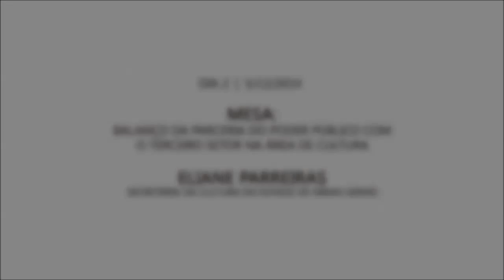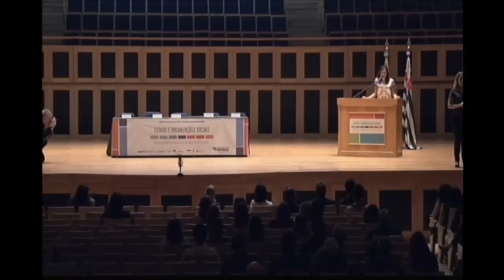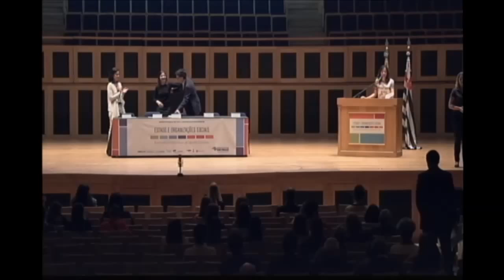Dia 2 - Manhã - CD 1 - Video 1 - Eliane Parreiras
Encontro Interestadual de Gestão Cultural: Estado e Organizações Sociais.

Mesa: Balanço da parceria do Poder Público com o Terceiro Setor na área da Cultura

Neste vídeo: Eliane Parreiras, Secretária da Cultura do Estado de Minas Gerais.

Veja em outros vídeos desta mesa:
Marcelo Mattos Araujo, Secretário da Cultura do Estado de São Paulo
Claudineli Moreira Ramos, coordenadora da Unidade de Monitoramento da SEC-SP
Ana Flávia Cabral Souza Leite, diretora de gestão da Fundação Theatro Municipal de São Paulo

Evento realizado na Sala São Paulo, no dia 5/12/2014.